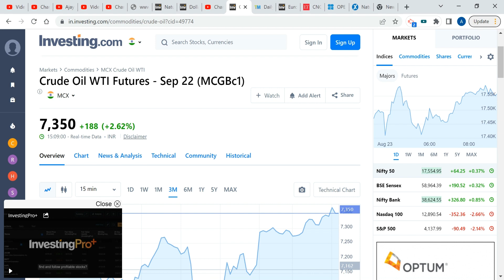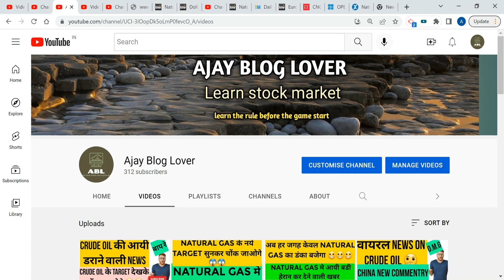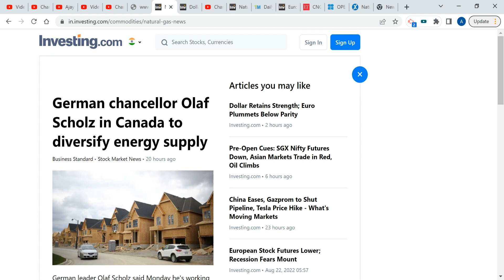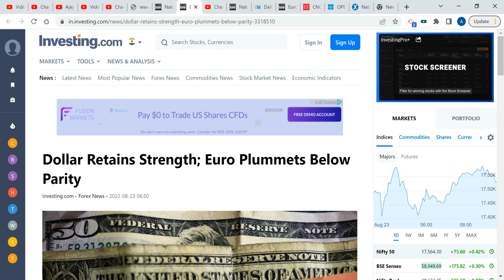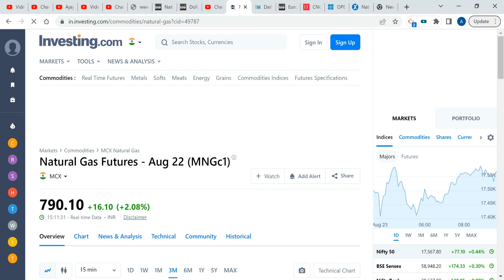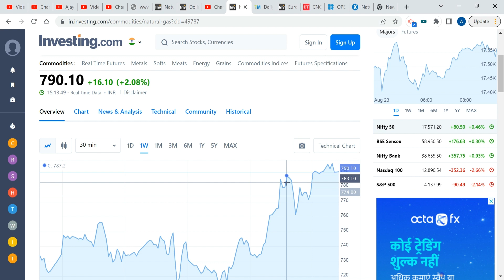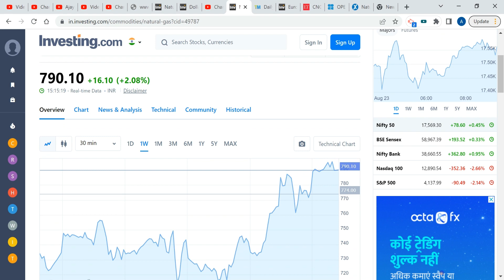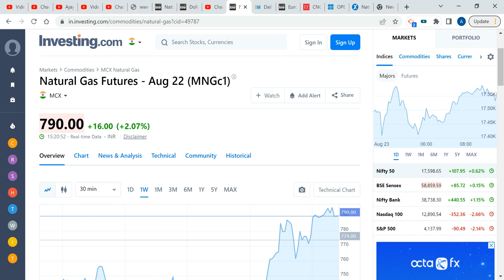NATURAL GAS मे फिर आयी कान खडे कर देने वाली खबर ! NATURAL GAS KE TRADE LEVELS